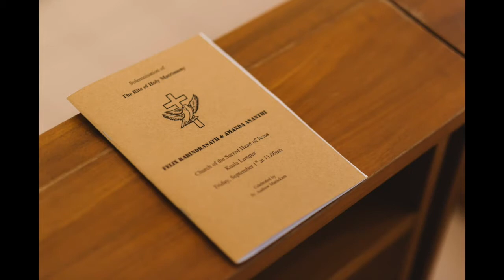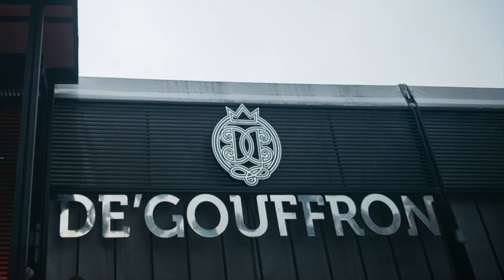F&A319 WEDD photos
THE JOURNEY FROM SCHOOL